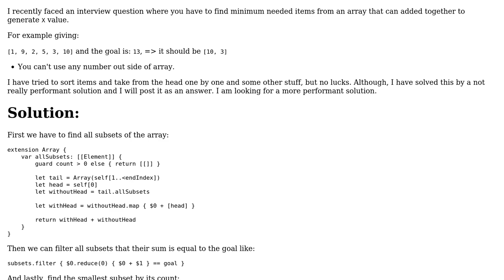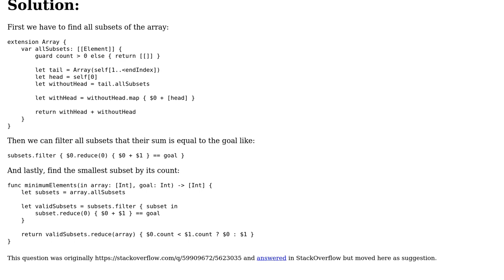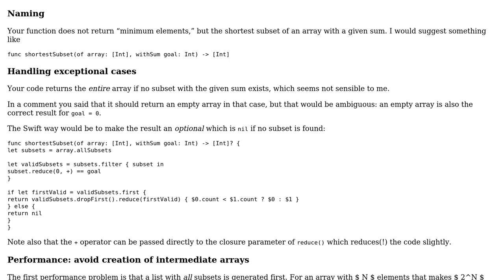Code Review: Find minimum count of items where sum of them is X from an array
With thanks & praise to God, and with thanks to the many people who have made this project possible! | Content (except music & images) licensed under CC BY-SA | Music | Images & others | With thanks to user Mojtaba Hosseini user Martin R and the Stack Exchange Network Trademarks are property of their respective owners. You are responsible for your own actions.